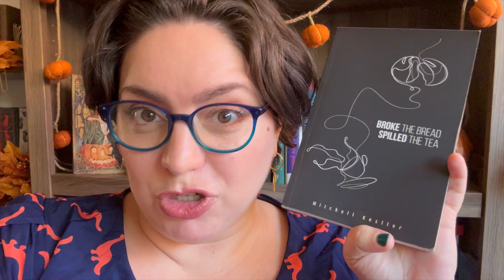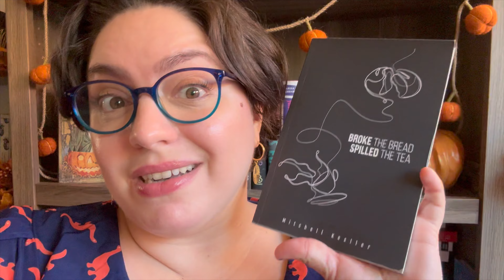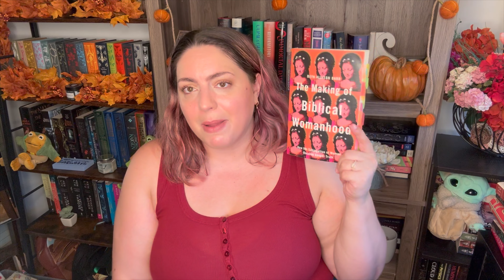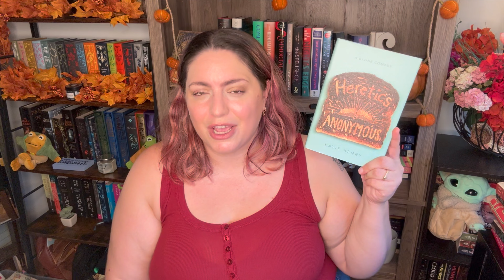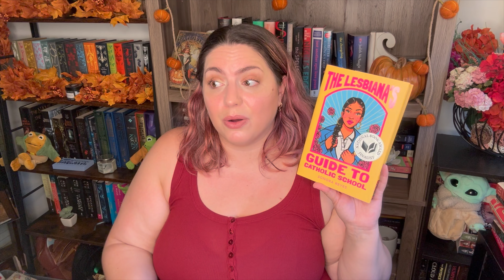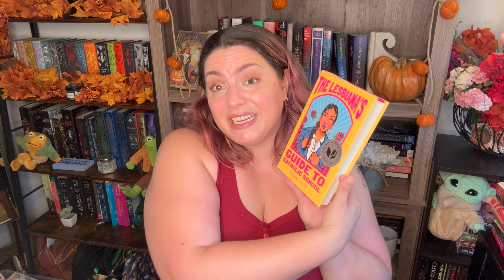17 Book Recs for Religious Deconstruction (Fiction & Non-Fiction)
It's been a minute since I did a deconstruction video! Let's do 17 book recs for religious deconstruction. I found all of these helpful along the way.

BOOKS
Broke the Bread, Spilled the Tea by Mitchell Kesller
The Cross and the Lynching Tree by James H. Cone
The Making of Biblical Womanhood by Beth Alison Barr
Jesus and John Wayne by Kristin Kobes Du Mez
ChurchToo by Emily Joy Allison
How to Say Babylon by Safiya Sinclair
The Poet X by Elizabeth Acevedo
Heretics Anonymous by Katie Henry
The Lesbiana’s Guide to Catholic School by Sonora Reyes
Hell Followed With Us by Andrew Joseph White
American Rapture by CJ Leede
Sorrowland by Rivers Solomon
Camp Damascus by Chuck Tingle
The Merry Spinster by Daniel M. Lavery
Parable of the Sower by Octavia E. Butler
Sistersong by Lucy Holland
The Bear and the Nightingale by Katherine Arden